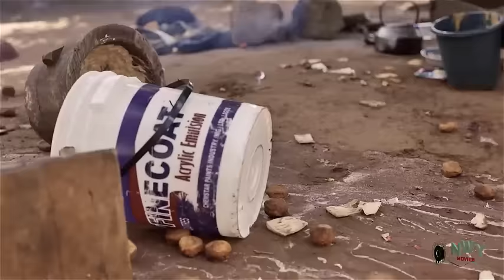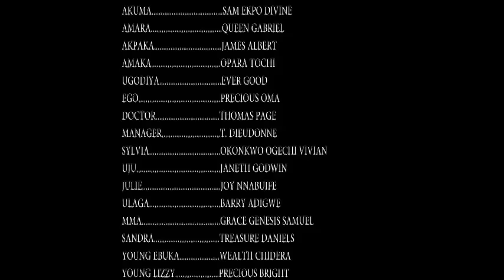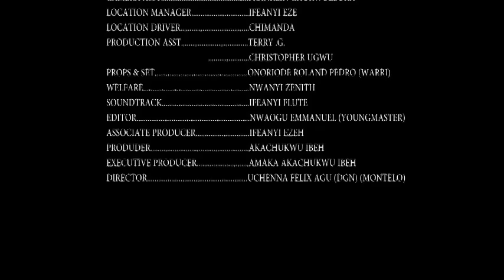After The Charcoal Seller Found The Prince Missing Money He Rewarded Her By Making Her A Royal Queen